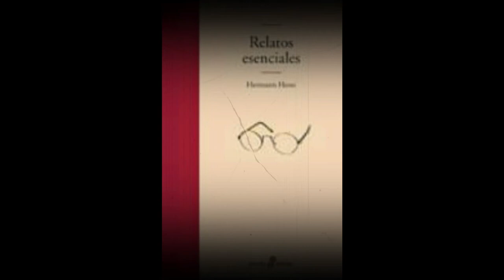EL LOBO relato corto por Hermann Hesse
Además de mostrarse tan sensible como competente en su faceta poética y de haber escrito algunas de las más célebres novelas del siglo XX (El lobo estepario, El juego de los abalorios, Siddharta, Demian), Hermann Hesse fue también un prolífico autor de relatos breves en los que muestra de manera condensada su pensamiento y la raigambre estético-filosófica de sus reflexiones sobre el ser humano, la naturaleza o el arte. En ellos también traslucen diversos datos autobiográficos que ayudan al lector a situar y valorar las plurales y ricas inquietudes de este influyente creador literario.